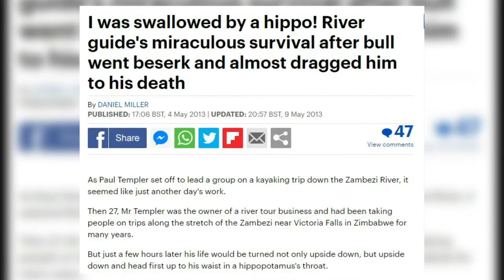Hippopotamus - The Most Dangerous Land Animal / Documentary (English/HD)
With its Greek name translated to mean “river horse”, the hippopotamus is a famous animal. It is reputable for its size, mouth, attacks, and the 115 decibels loud sounds it makes. That is equivalent to the sounds of a massive chainsaw and even can cause lasting hearing damage. However, some of the fame of the hippo is often misconstrued, misrepresented, and misinterpreted. One of such is the famed aggression it has towards boats. In this video, therefore, we bring you facts regarding the hippopotamus and its eating habits, perception of boats, sounds, size, weight, habitat, and the much-anticipated question: whether it attacks and/or eats humans.

We’ll also debunk some myths along the way on our journey to uncover the truth regarding this Brobdingnagian land animal. One of such myths is the belief that hippos do sweat blood. Could that be true? Well, you’ve got to stick to the end to find out. But, first, let’s find out just how large and heavy the hippo can get.

Only the elephant is clearly heavier than the hippo of all land animals. As such, the hippo one of the heaviest land animal on planet earth! It competes with the rhinoceros for the second place, although it’s usually assumed that the rhino is still a bit heavier than the hippo.

In terms of size, male hippos (referred to as bulls), tend to be larger than females (distinguished as cows). In terms of weight, bulls would often weigh 30% more than cows. From their head to their rump, hippos usually tend to measure between 10 and 14 feet or 3 and 4.3 meters in length, excluding the tail. The paddle-like, flat tail measures an additional 35 to 50 centimeters (or 14 to 20 inches) in length.

In terms of height, it stands at 1.5 meters or about 5 feet tall at shoulder level! Weight is their most impressive physical characteristic as they measure between 1.5 and 3 tons! Given their round-looking robust size supported by short, sturdy legs, it is impossible to see a hippo and not recognize it. They have massive heads, a mouth that is 0.5 meters or 1.7 feet wide, almost completely hairless thick skin, and a short tail with a brownish-pink hue around the ears and eyes.